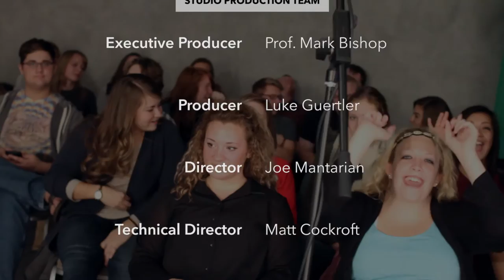Olivet's "The Dating Game" show 1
Olivet Nazarene University's department of Communication presents their own version of "The Dating Game".  For information about studying TV at Olivet, visit olivet.edu.  All rights to music through a contract with DeWolfe Music Library.